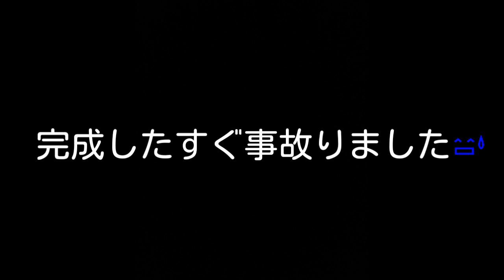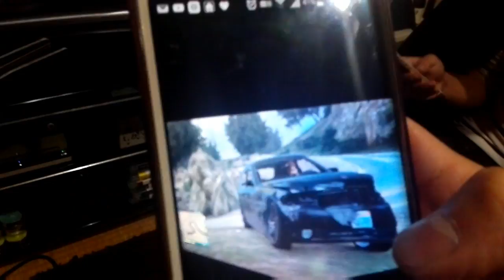思い出のE66を本人がゲームで再現したらまさかの結末に